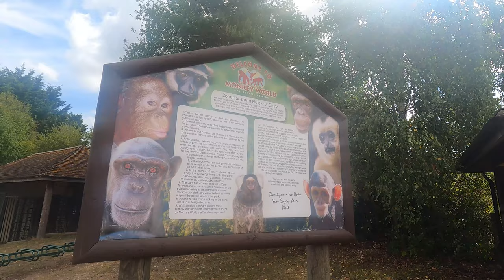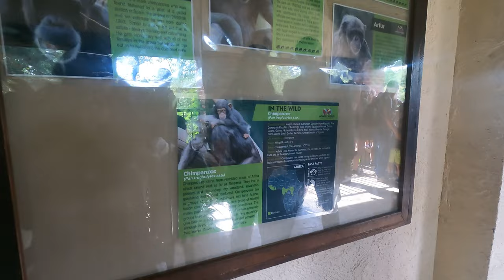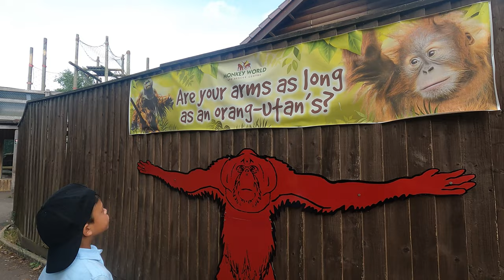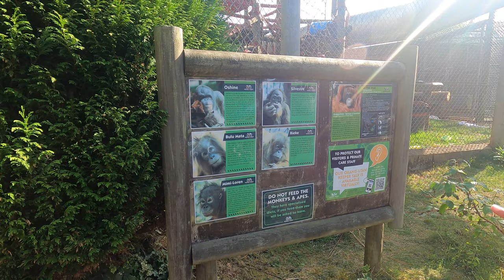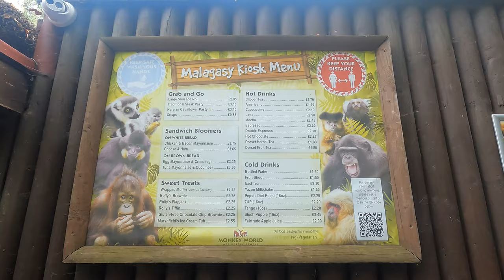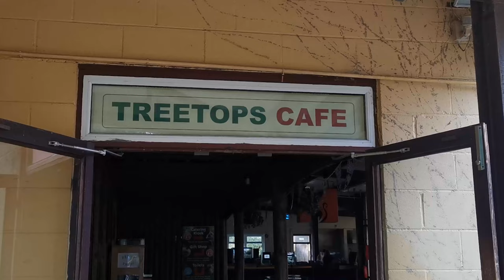Monkey World - Ape Rescue Centre Dorset UK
Monkey World - Ape Rescue Centre in Dorset UK